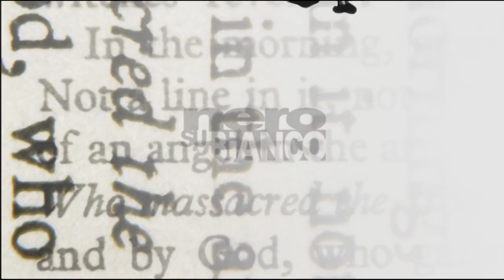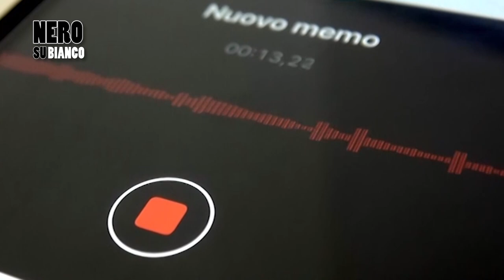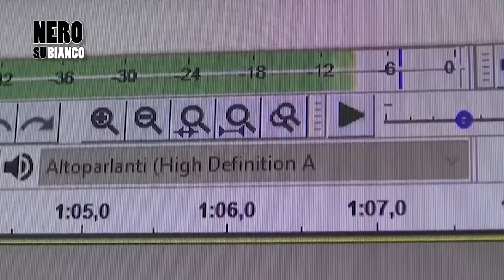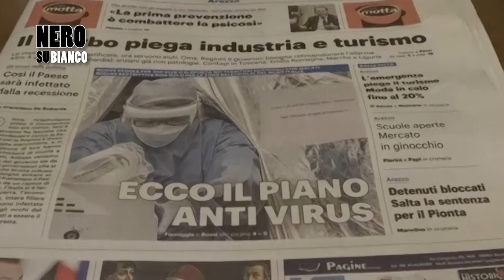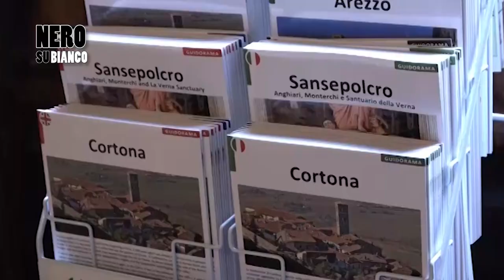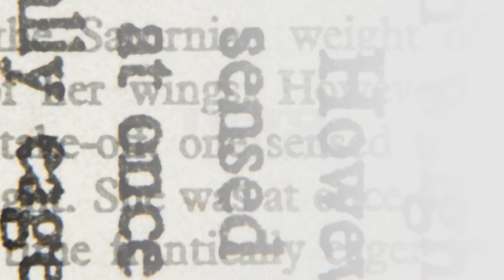Arezzo, l’effetto Coronavirus e le prossime elezioni a “Nero su Bianco"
In studio Francesco Lucacci (Fratelli D’Italia), Marco Donati (Italia Viva), Gabriele Donnini (Arezzo Ci Sta)